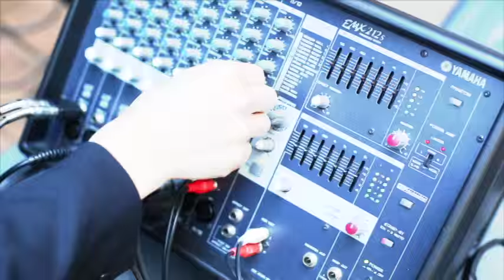音楽好き必見！音楽のビュッフェ / くらすわ ５周年記念 ミュージックビュッフェ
諏訪にあるClasuwaにて五周年記念のMusic Liveを行った時の、Event Movieです。

◆撮影・動画編集
Photographer  /   KOHEI KASHO

・Caramelo
・Jugg Beat
・Blue Moon
・Rough Diamonds

◆PA
・古川雅人

◆運営
総合エンターテイメントL＆F

◆主催
くらすわ